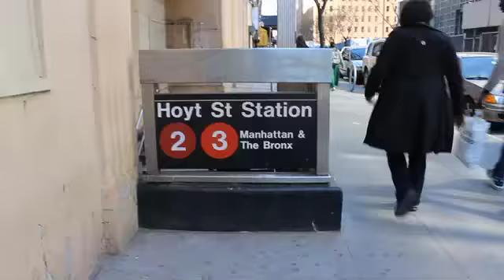Feature Video: Muslim Teens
17-year-old Brooklyn teenager Faiza Almonaster was bullied in middle school for being Muslim. Now, she is working with filmmaker Albert Maysles on her experience and how she overcame adversity in a post-9/11 world. Her documentary will be released in late 2013.